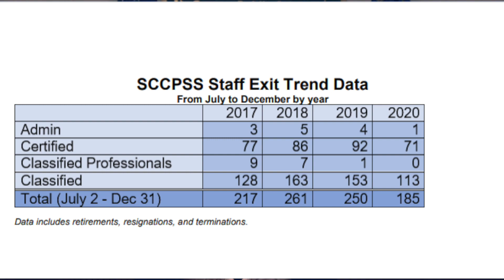FEBRUARY 2021 BOARD BRIEF